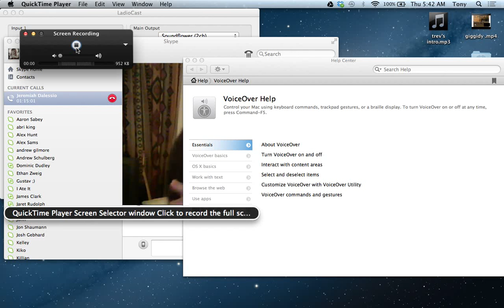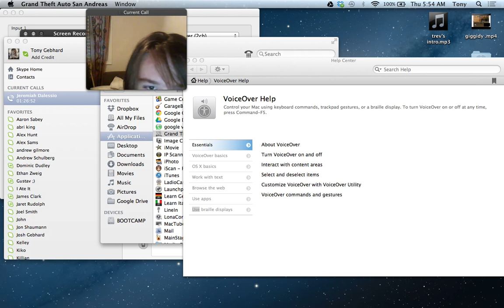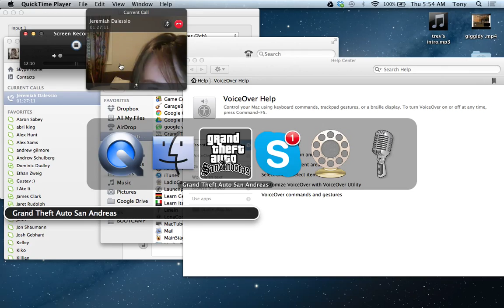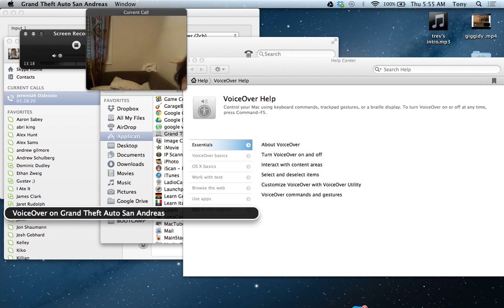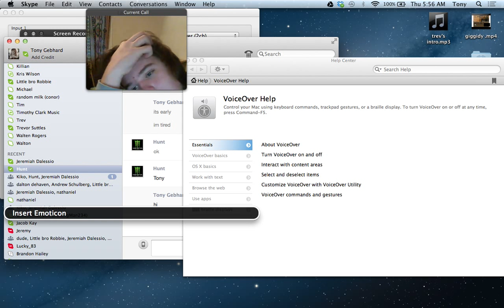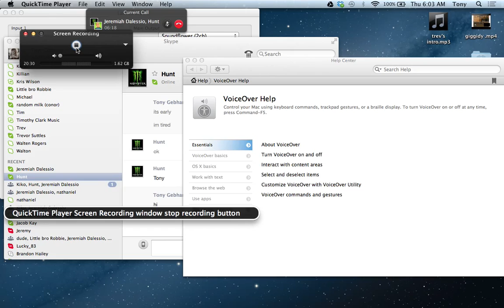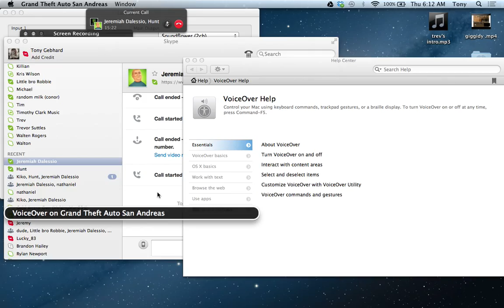BLind man plays Grand theft auto san andreas. Is this possible?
Yup I got bored and decided to finally make the video of me, yes the blind guitar player, playing GTA san andreas.
Yea i'm blind, deal with it, who says we can't still play video games? Sub and thumbs up! thanks guys